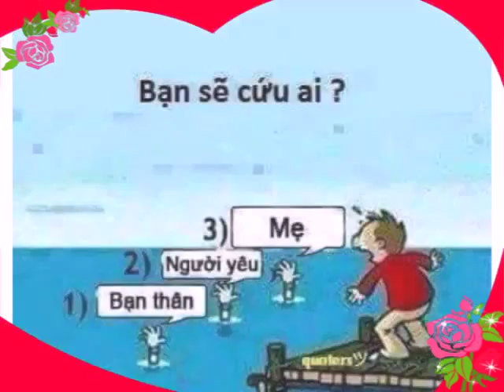Mai mai xoa ten Em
Tran Van quyen